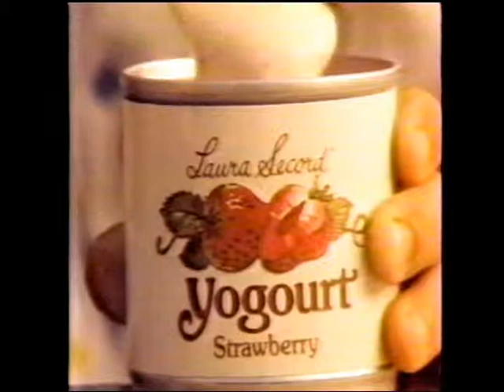Laura Secord Yogurt 80's commercial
Laura Secord yogurt new pitch product in the early 80's